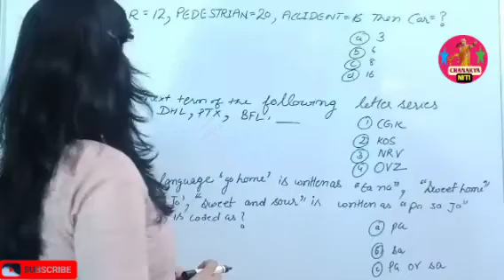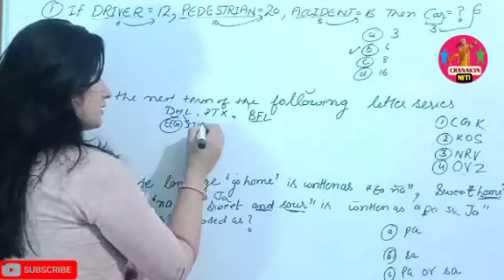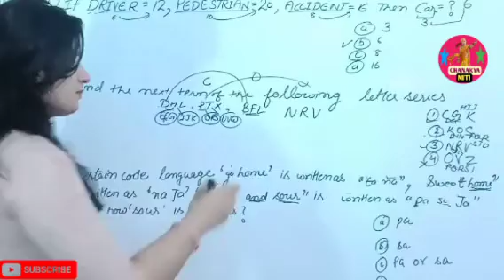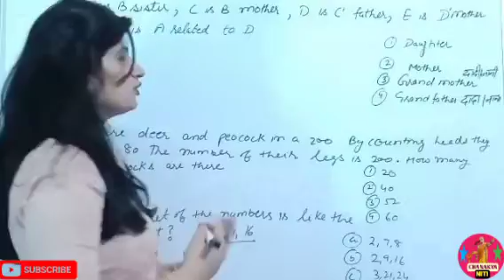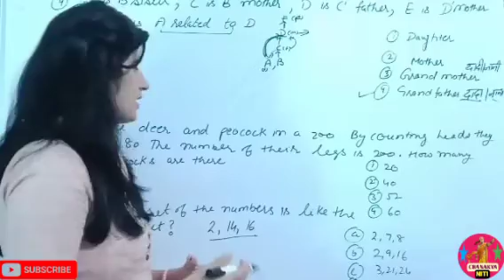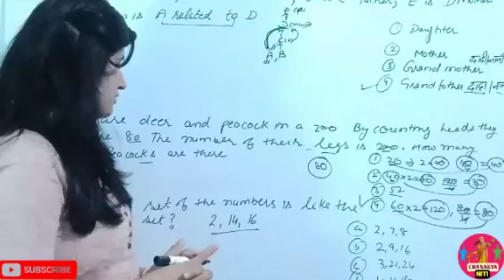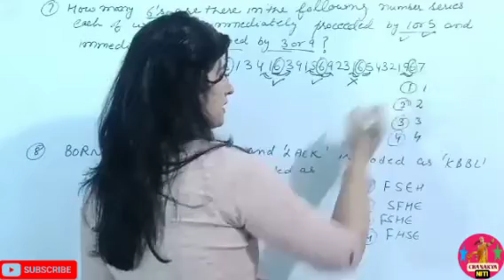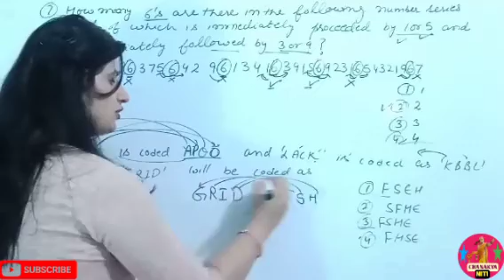Reasoning short trick in hindi | for DELHI POLICE| RAILWAY GROUP -D| NTPC| CGL SSC HSSC BY SAPNA MAM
आज की विडियो में करेंगे reasoning_ short_trick..